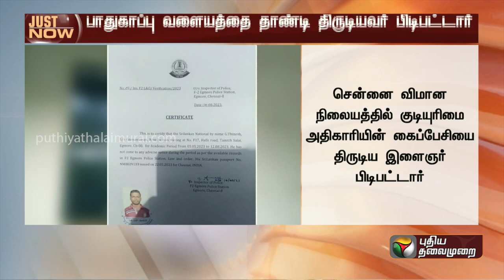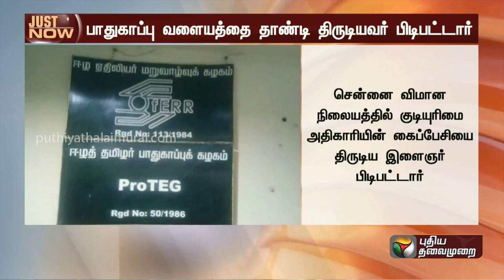BREAKING : பாதுகாப்பு வளையத்தை தாண்டி திருடியவர் கைது.. | Chennai Airport | PTT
BREAKING : பாதுகாப்பு வளையத்தை தாண்டி திருடியவர் கைது..